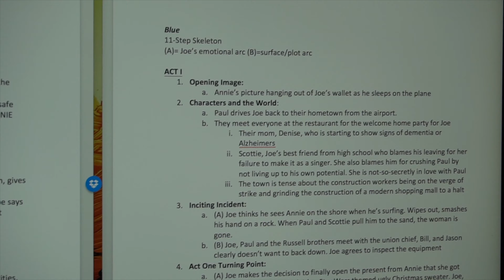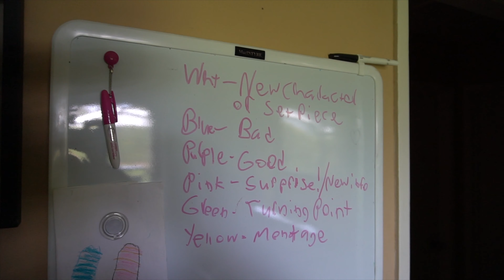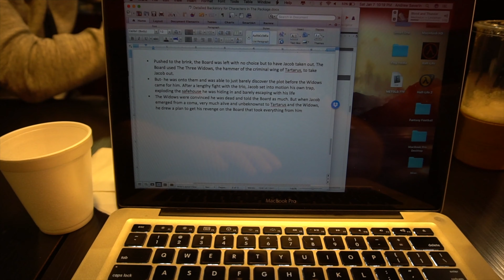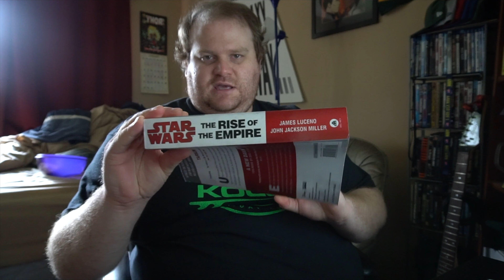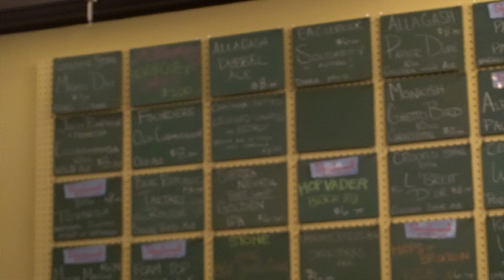Brog 1-Only Interesting Because DOGS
Brog- The Brayvlog Blog, Episode 1

I can't believe this actually ended up somewhat interesting. NOICE. The first episode in my new video blog I'm doing. Hopefully I can keep up the pace and post every Wednesday and Sunday.